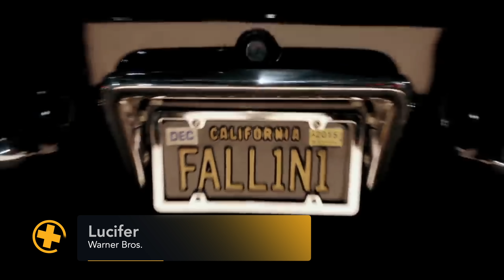Völlig überbewertete Serien | SerienFlash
Von "House of the Dragon", über "Silo", "The Mandalorian", "Prison Break" bis hin zu "Wednesday". Es gibt zu viele überbewertete Serien. "Overrated Serien".

✖ Das ist SerienFlash:
SerienFlash präsentiert Dir regelmäßig die besten Infos, Tipps, Neustarts, Kritiken und mehr zu aktuellen und populären Serien. Ob Netflix, Prime Video, Disney+, WOW, Paramount+ oder auch AppleTV+.

✚ Bei Amazon einkaufen*
✚ Prime Video buchen
✚ MGM+ buchen*
✚ SONY AXN

DICKEN DANK für Deine Unterstützung!

*Wer Produkte über meine Links einkauft, unterstützt mich. Die ausgewählten Firmen zahlen mir dafür eine kleine Provision aus. Der Preis bleibt dabei der Gleiche für Euch.v